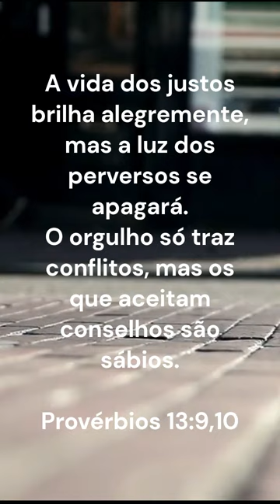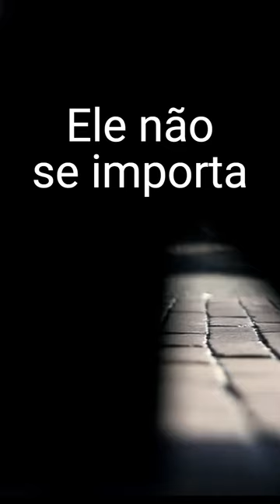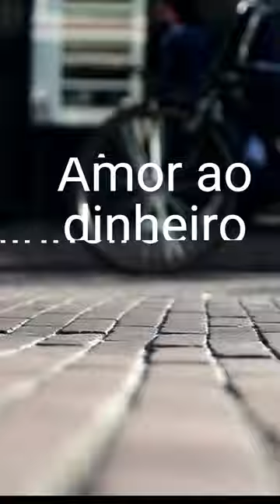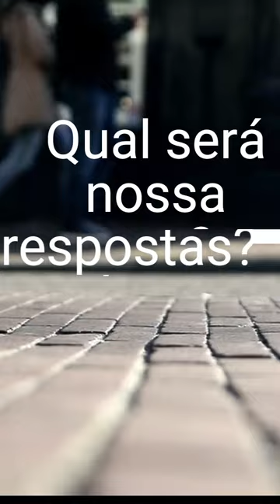Qual será sua resposta?